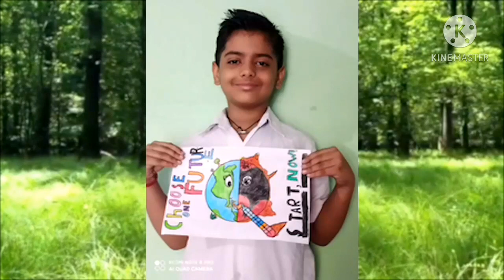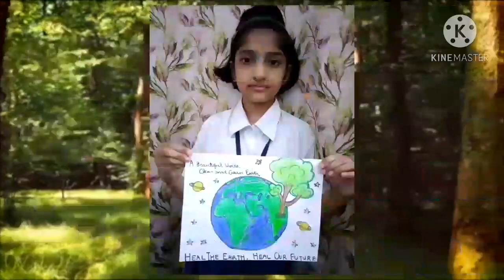DIGITAL ASSEMBLY || HEAL THE EARTH, HEAL OUR FUTURE || CLASS 4-A || SMCIC LKO